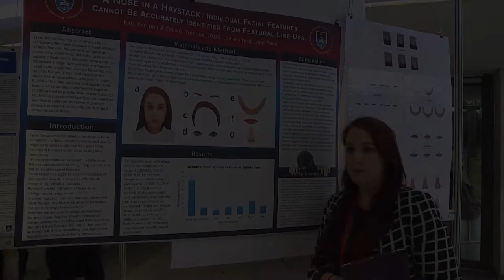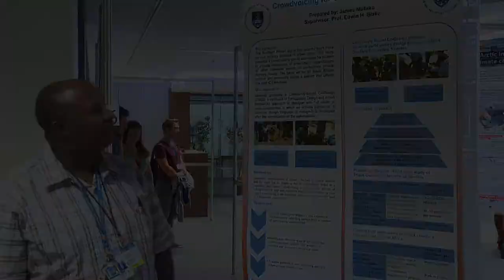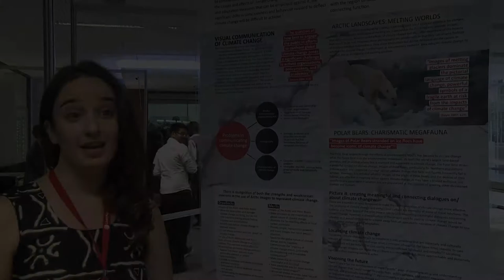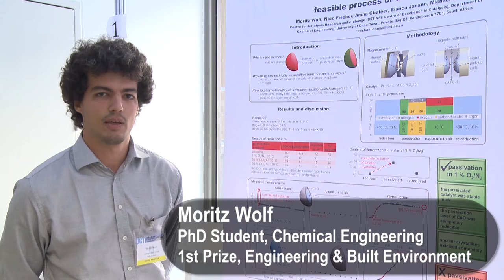2015 PostGraduate Research Expo